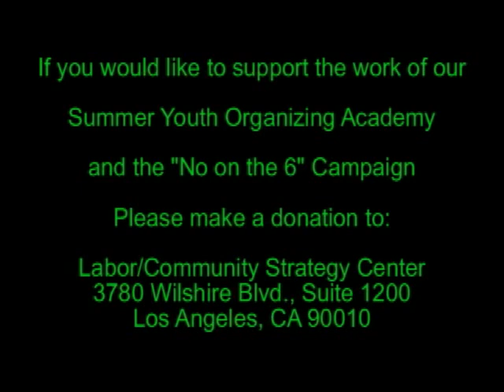Mark-Anthony Johnson on the "No on the 6" Campaign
Summer Youth Organizing Academy Organizer Mark-Anthony Johnson performs Spoken Word Poetry on the Strategy Center's "No on the 6" Campaign at the Summer Youth Organizing Academy Graduation of 2008. Vote NO on six propositions: 1, 4, 6, 8, 9 & Measure R!